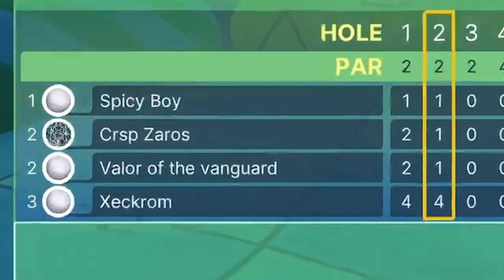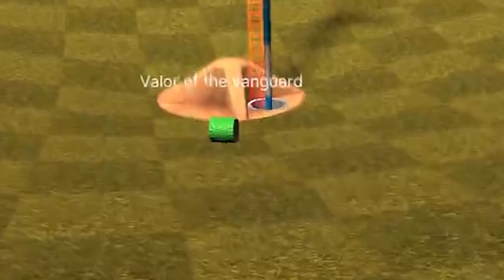Hilarious Golf With Your Friends Moments: Non-Stop Laughter Guaranteed!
Welcome to our latest video, "Hilarious Golf With Your Friends Moments: Non-Stop Laughter Guaranteed!" Get ready to experience side-splitting laughter as we dive into the most amusing and entertaining moments from our Golf With Your Friends gameplay.

In this video, you'll witness the funniest fails, epic shots, and unexpected twists that will keep you laughing from start to finish. Whether you're a seasoned golfer or new to the game, these hilarious highlights are sure to brighten your day. Watch as we navigate crazy courses, encounter outrageous obstacles, and share genuine moments of joy and camaraderie.

Expect to see:

Epic Fails: Watch us struggle and laugh as we miss the simplest shots.
Unbelievable Shots: Marvel at the unbelievable shots that defy physics.
Unexpected Twists: Enjoy the unexpected twists that turn the game upside down.
Multiplayer Madness: Experience the chaos and fun of multiplayer gameplay with friends.
Share your favorite moments in the comments below and let us know what made you laugh the most!

Join us for a non-stop laughter journey in Golf With Your Friends.